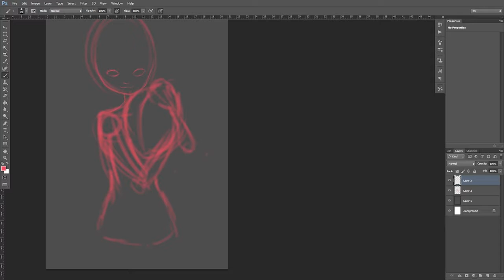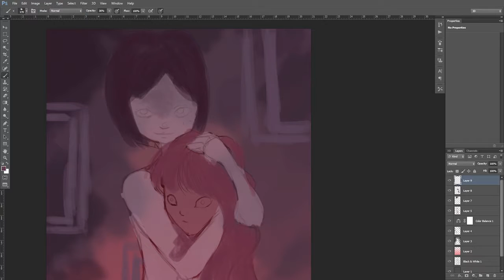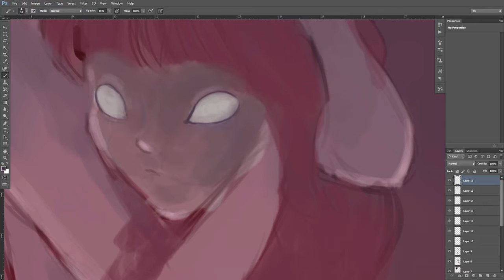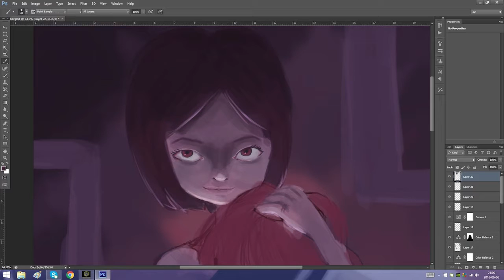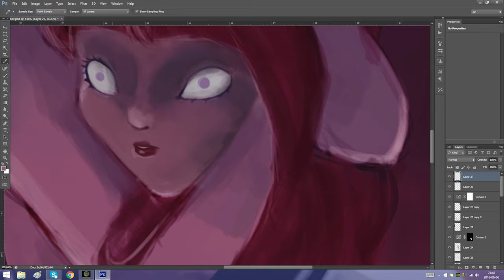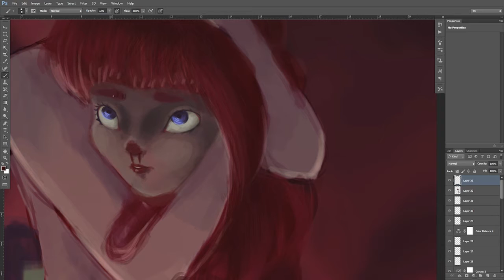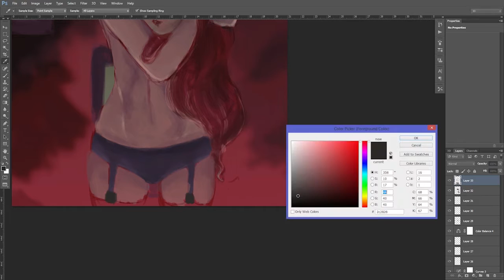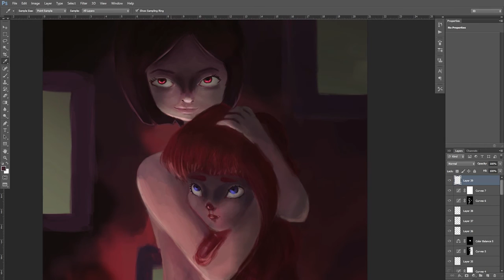Digital Drawing I Together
Hello this is a more detaild drawing. It took around 3h to draw and i hope you like it

Seico - Fluctuation
Miza - The Return